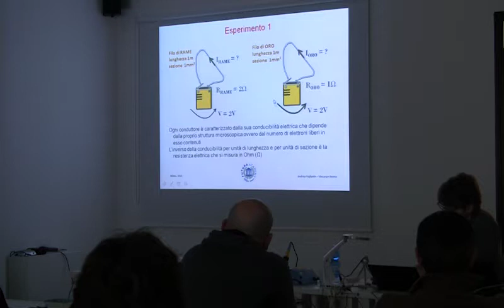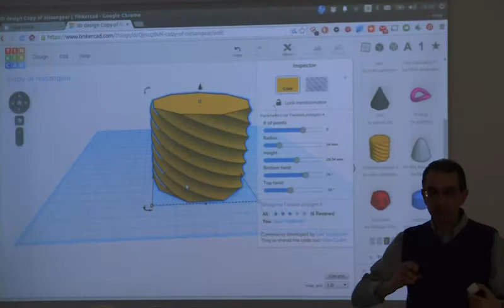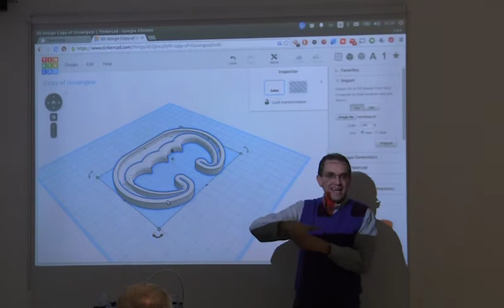I corsi di Futura Academy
Nella nostra sede di via Adige 11 a Gallarate (VA) disponiamo di un’aula allestita con le migliori attrezzature e tecnologie del momento, dove master e tutor, selezionati direttamente da noi, danno vita a workshop e laboratori di specializzazione sulle tematiche di maggior interesse del mondo dell’elettronica.